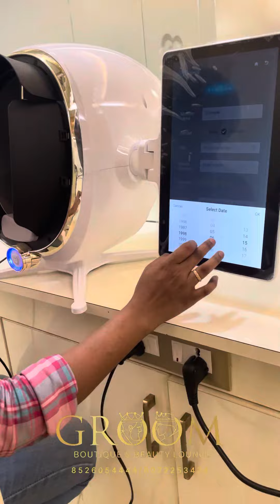4 October 2023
A skin analyzing machine is a remarkable tool that harnesses advanced technology to evaluate the condition and characteristics of your skin. Using a combination of specialized cameras and sensors, it provides a thorough examination of your skin’s health. This includes assessing factors such as hydration levels, oil production, pigmentation irregularities, texture, and the presence of fine lines or wrinkles. By generating precise and detailed data, these machines enable skincare professionals to offer personalized recommendations and treatments tailored to your specific needs.In Aesthetic studio a skin analyzing machine enhances the overall skincare experience by providing valuable insights that can guide you toward achieving your desired skin goals

Location : Groom Skin and Hair Clinic

📍No. 5, Agaramthen Main Road, Ranganatha Nagar, Selaiyur
📍100 feet road, Periyar Nagar, Velachery